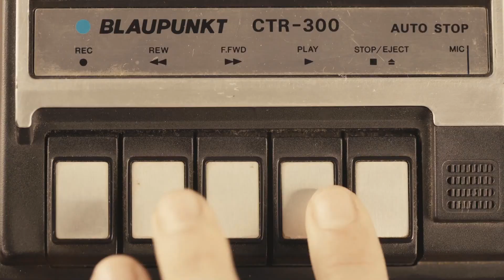All About Your Benjamins Weekly Mixtape December 1st, 2018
The week in review for December 1st, 2018--events impacting your financial planning, portfolio and more.

2.   Copyright Policy

3.   Hold Harmless

4.   Privacy Statement

5.   Reserve Rights